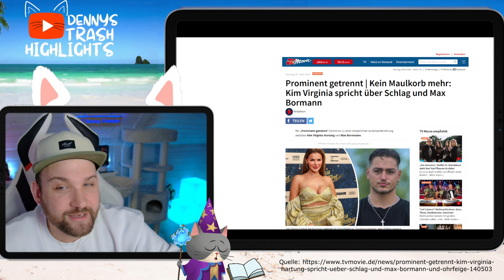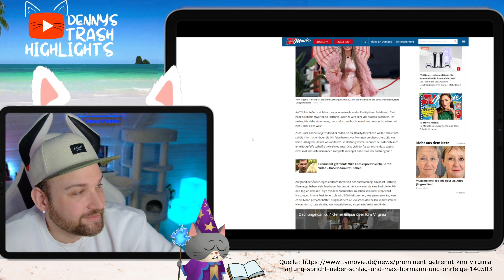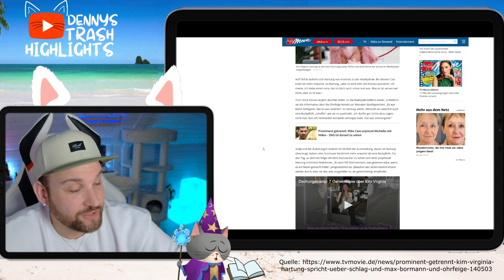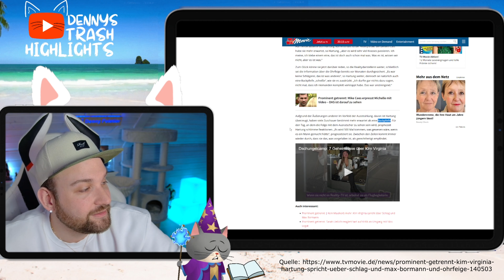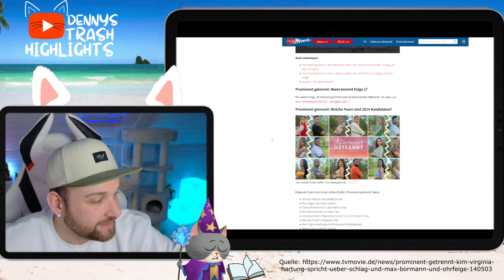Kim Virginia SPRICHT über SCHLAG gegen Max Bornmann! Prominent getrennt 2024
Es war das Thema! Bereits vor Monaten kam raus, das Kim Virginia aus der Produktion von Prominent getrennt rausgeflogen ist. Grund ist ein Schlag von ihr gegen Max Bornmann. Hier spricht sie endlich über diese Situation und wie schwer es ihr gefallen ist, nichts sagen zu dürfen. Nun redet Kim über diese Situation. Interessant.